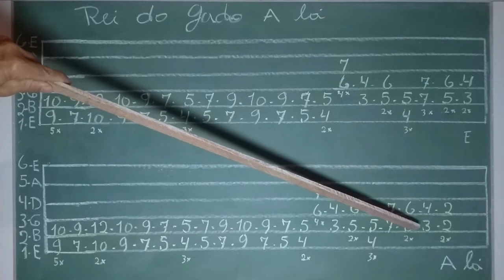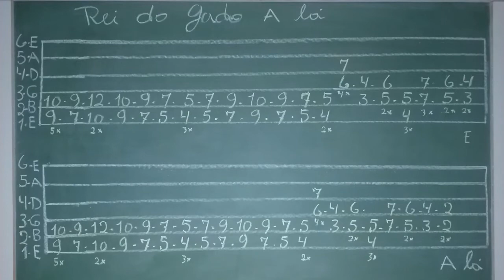MODA DE VIOLA NO VIOLÃO - REI DO GADO - Tião Carreiro e Pardinho | AULA DE VIOLÃO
Como tocar moda de viola no violão. Rei Do Gado - Tião Carreiro e Pardinho.